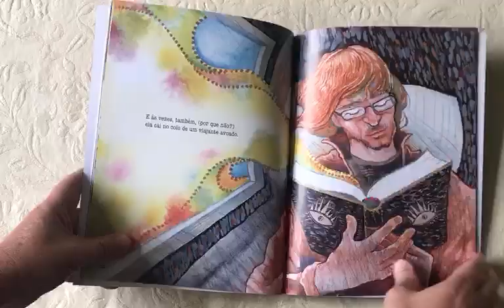Apresentação do livro "Onde a Palavra Abre os Olhos"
Ilustrei este livro de meu amigo o grande escritor mineiro Leo Cunha. A Abacatte Editorial, selo do grupo Lê de Belo Horizonte, editou sob a direção de Lourdes Mendes. Uma obra que foi fantástica de desenvolver enquanto narrativa visual. Sei que irão curtir bastante esta apresentação. Busquem pelo Palavra em seu livreiro amigo, na sua Biblioteca mãe ou leitor irmão.